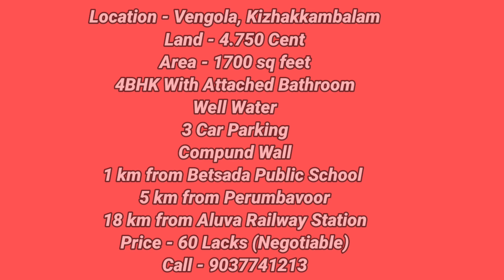3 വലിയ പാർക്കിങ്ങോട് കൂടിയ അന്യായ വീട് | New 4BHK House | House For Sale | Budget House | Vlog - 111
Location - Vengola, Kizhakkambalam
Land - 4.750 Cent
Area - 1700 sq feet
4BHK With Attached Bathroom
Well Water
3 Car Parking
Compund Wall
1 km from Betsada Public School
5 km from Perumbavoor
18 km from Aluva Railway Station
18 km from Infopark
23 km from Lulu Mall